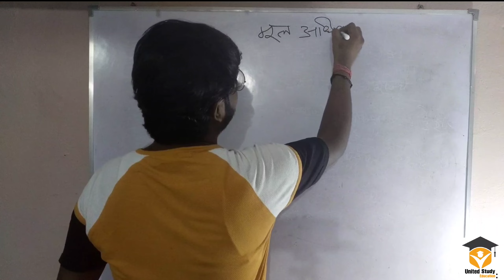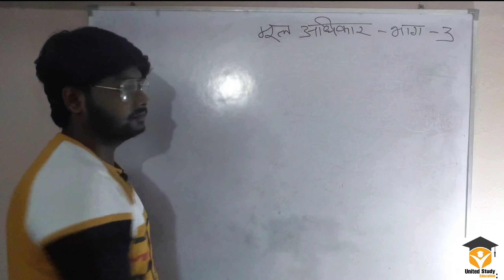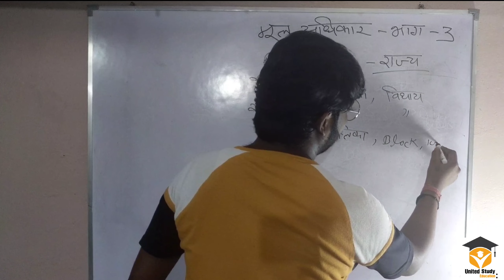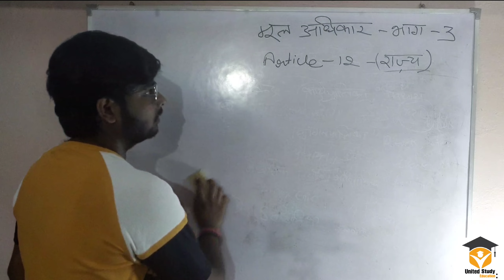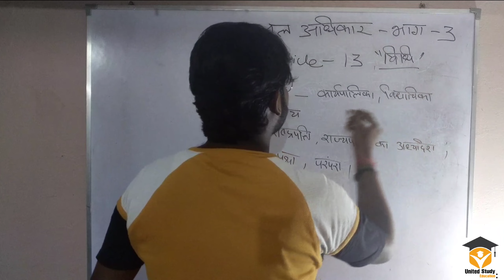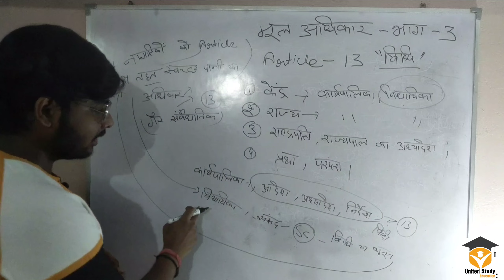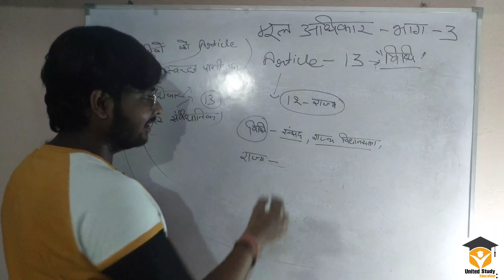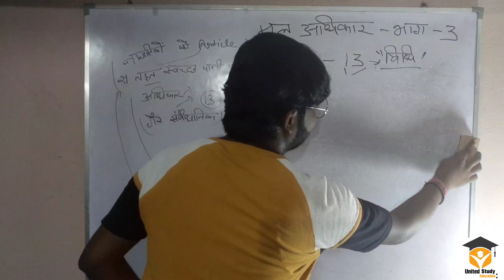What is Fundamental Rights? Why these two 12 & 13 articles are important?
Hello Friends We are Here to give you lots of knowledge. we provide huge education on Economics, Current issue, Polity, International Relation, Geography, and Current Politics, simultaneously We provide short video on educational facts. if you like our video so please Subscribe our Channel and Click on Bell Icon to get Notification and appreciate us from Your likes and comments, and if there is any problem and mistake in our video and content then let us know through your comment.

please help us to reach among huge public.

Our short video will help you to solve Objective Question like

SSC question:-

1) हमारे तिरंगे में लगा गोल चक्र किस से संबंधित है

a) चन्द्र गुप्त मौर्य          b) महान अशोक

c) समुद्रगुप्त                 d) इनमे से कोई नहीं

You will have the answer of above question after watching this video👇🏻

and Our long video will help you to write the answer like,

Question:- How china became the world's richest country, explain (250 words)

Your answer in this below video👇🏻

United Study

Study United

UnitedStudy

What is the gandhi irwin pact?

a. Reduction in the rate of land revenue

b. Abolition of salt tax

c. Changes in the exchange ratio of rupees and sterling

d. The release of all political prisoners

e. Levy of customs on Foreign cloth

f. Reduction in civil administration expenses

g. Reduction in military expenditure

h. Prohibition of Intoxicants

i. Acceptance of Postal Reservation Bill

j. Abolition of CID department

k. The issue of licences of arms to citizens for self-protection.

Gandhiji had mentioned that if his demands were turned down, he would launch a nationalist movement. But Lord Irwin showed reluctance and Gandhiji started the Civil Disobedience Movement.

Notice:- Dear copyright owner if I have used your any video or photo by mistake then please do not give copyright strike to me .You can Contact me on my Mail or Instagram.